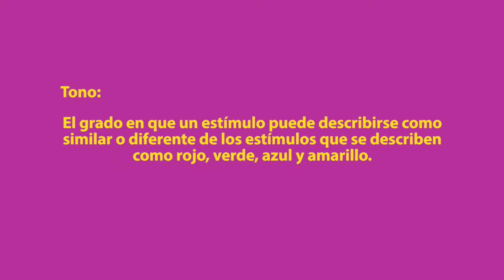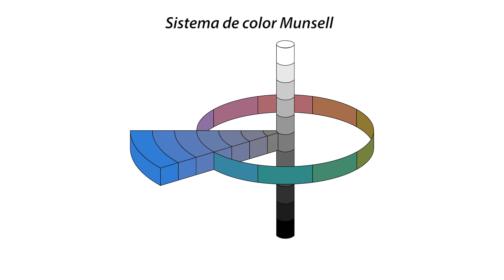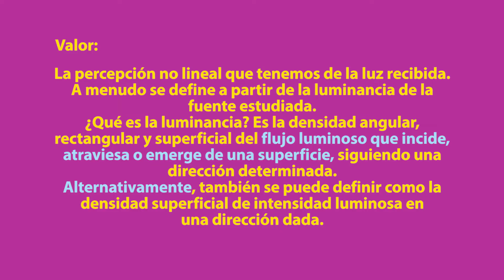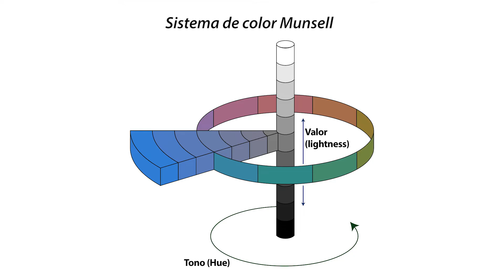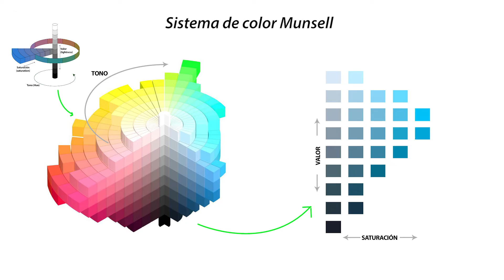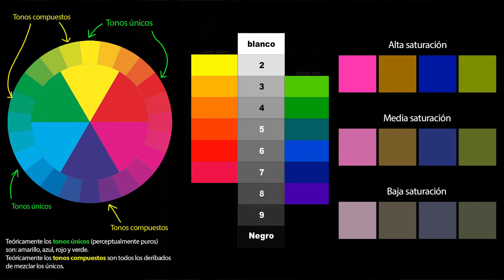Teoría del color 2: TONO, VALOR Y SATURACIÓN.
El tema del color en las artes es bastante más amplio y complejo de lo imaginado, sin embargo dominando algunos básicos nos puede ser suficiente para nuestro trabajo en la plástica, el diseño, el video, etc. En este video tocamos el tema de las tres características fundamentales del color, el TONO, el VALOR y la SATURACIÓN.

Si bien este puede resultar complejo, te sugiero mires el video varias veces y lo pauses en los esquemas de color y definiciones para que los puedes analizar y procesar con cuidado.

Este canal está dedicado a difundir temas relacionados con el arte y la cultura en general, principalmente con la pintura, teoría del arte, historia del arte, y temas afines a la plástica.

MIS REDES